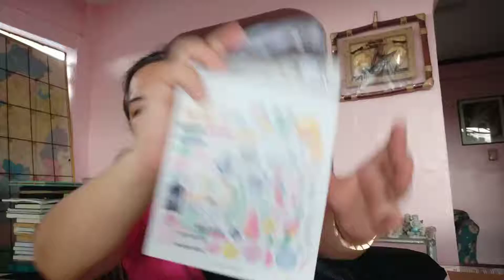Art journaling supplies haul